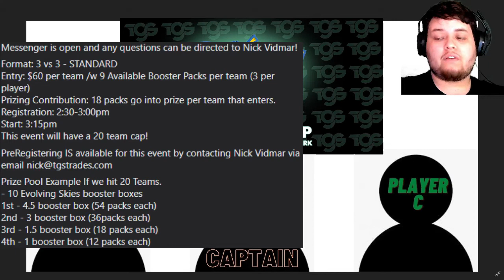3V3 TINLEY PARK CASE TOURNAMENT EXPLAINED